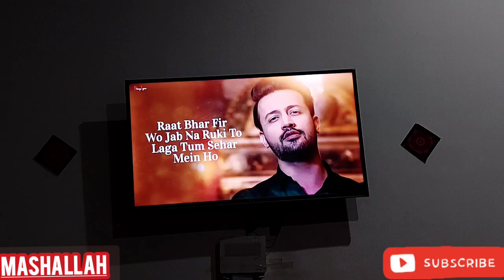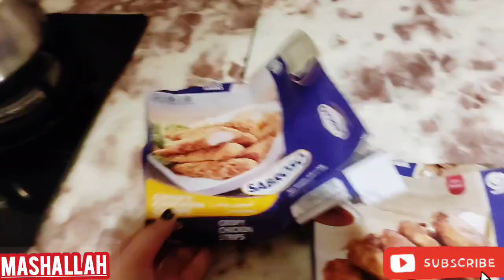Beef Kabab Bnaay || Allah betiyo k Naseeb achy kary || Logo k dilo may Reham daly